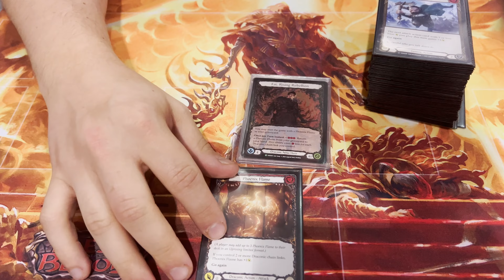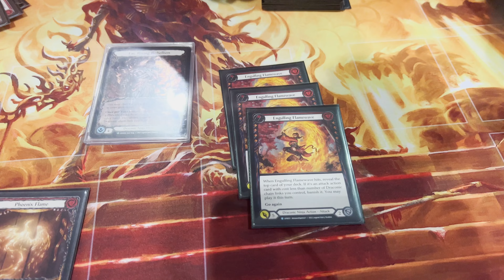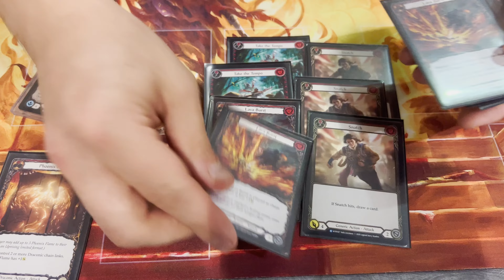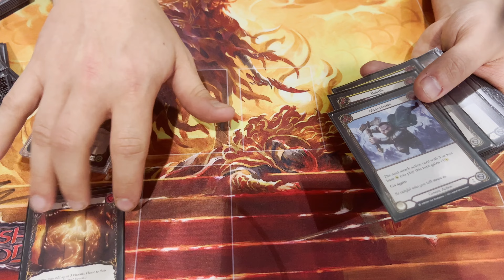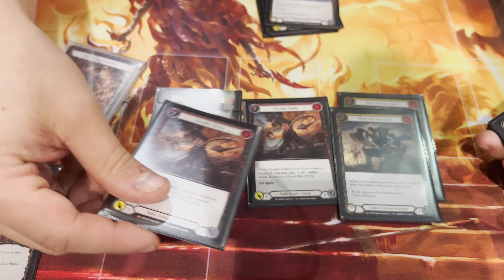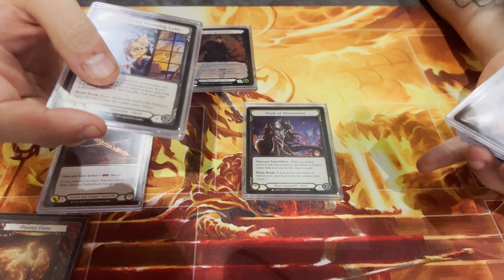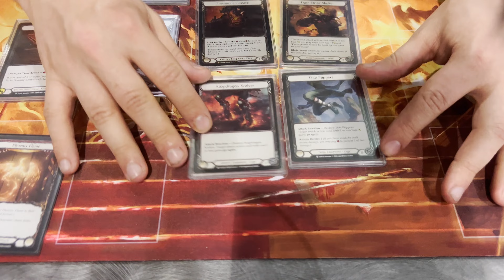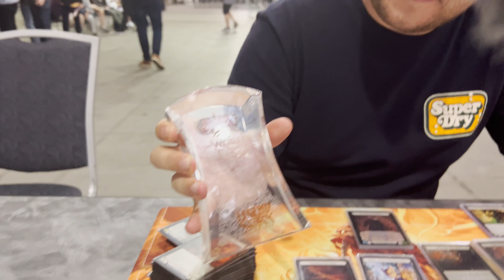Top 8 Worlds Rob Catton Fai Rising Rebellion Deckprofile Flesh and Blood San Jose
Rob Catton piloted his Fai Rising Rebellion deck all the way to the Top 8 of the first Flesh and Blood World Championchip!

Congrats on your top 8 and thank you for the deckprofile!